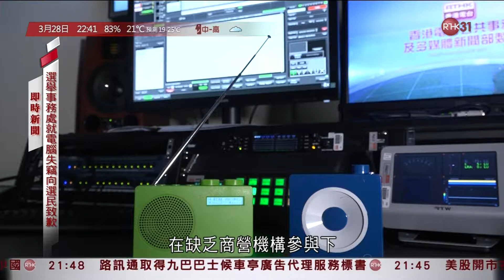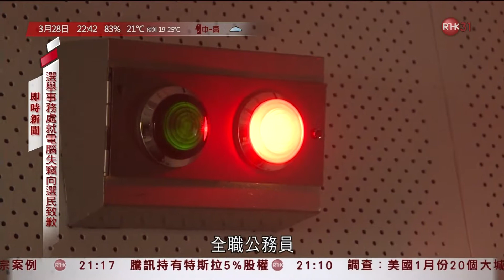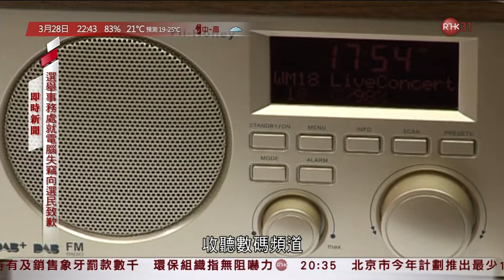[新聞](2017-03-27)政府決定停止香港數碼聲音廣播服務 (3)